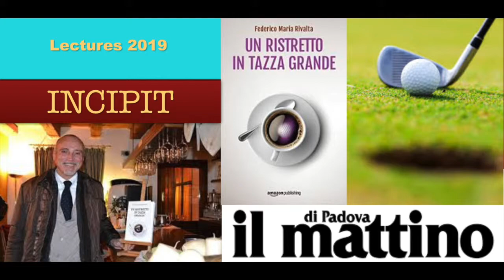LECTURES 2019- INCIPIT: "Un ristretto in tazza grande" (Rivalta 2014)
La prima avventura del cronista più distratto e imprevedibile d’Italia. Riccardo Ranieri, giornalista del Mattino di Padova , coinvolto suo malgrado in un omicidio che sconvolge la rilassata routine del Golf Club Frassanelle, da lui assiduamente frequentato.  Scritto da Federico Maria Rivalta, Laureato in Economia e Commercio, che come il suo protagonista ha vissuto nel capoluogo lombardo per quarantasei anni prima di trasferirsi sui Colli Euganei, Il libro è stato un successo sui generis perché autopubblicato dall'autore su Amazon e solo in seguito editato da Cairo.Il brano musicale di sottofondo è stato registrato all'aeroporto di Ciampino il 23 febbraio scorso; al pianoforte, messo a disposizione dei viaggiatori in attesa, una giovane sconosciuta dai capelli ricci. Legge MP.